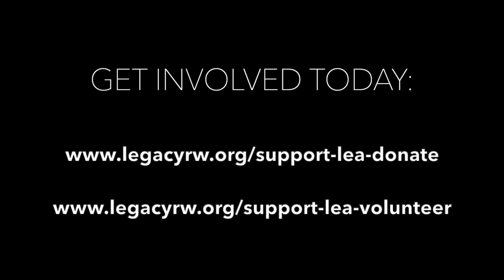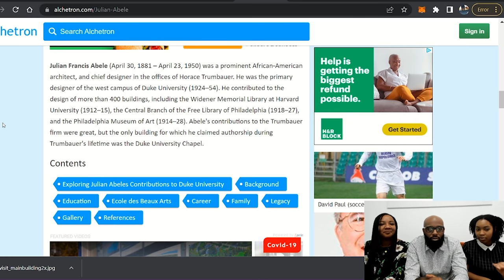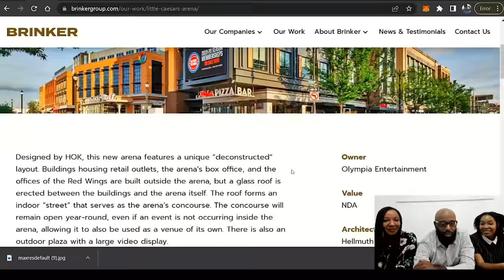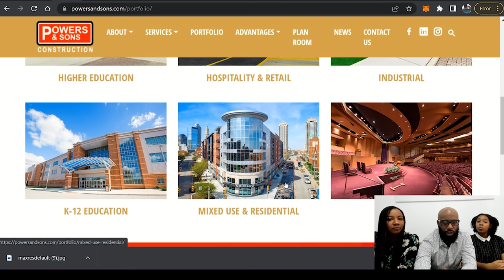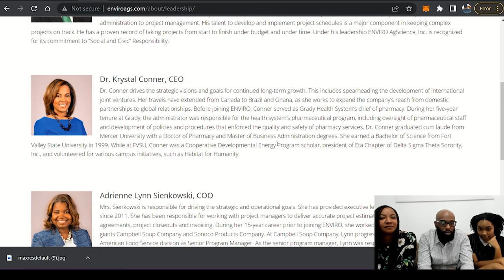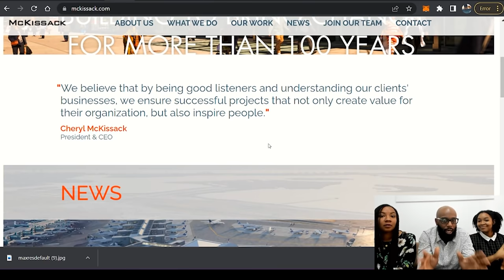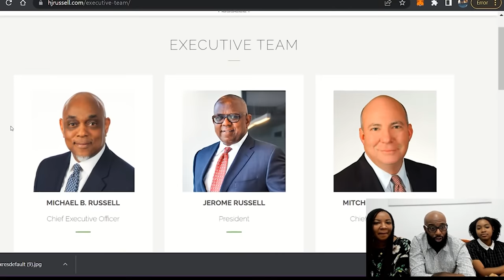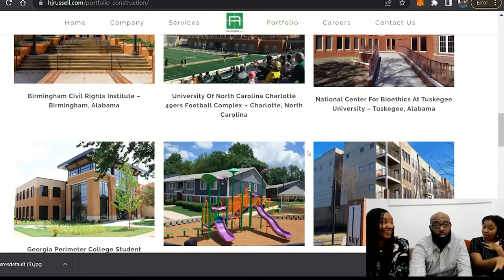🤔 So what are Black Americans REALLY building in the US?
In the spirit of Black History Month…we pay tribute to those who have and still are building in America.

To get more Information about the
Legacy of Excellence Academy:

For those of you who no longer reside in the U.S., Bonfire DOES international shipping + handling 👍🏾

Sign-up now to be a part of the “Soul Talk Therapy Sessions” we will launch our first session on March 5, 2022 via Zoom!!
Let’s talk, listen, learn, build and heal together.

Check out our FEATURED PRODUCTS Page for creative and unique handmade goods by business owners here on the continent @